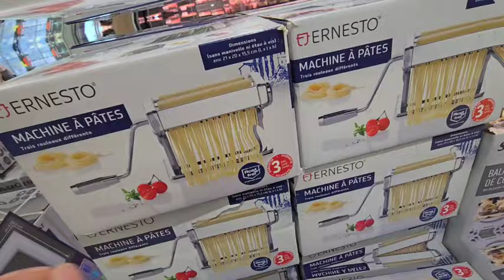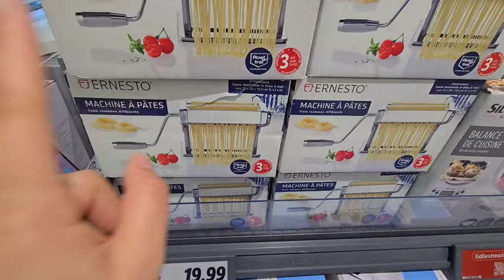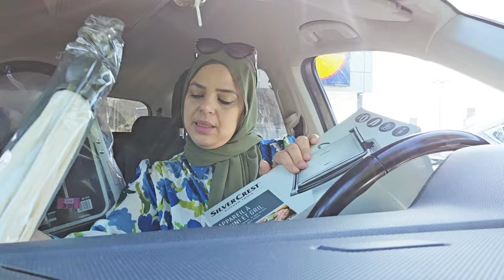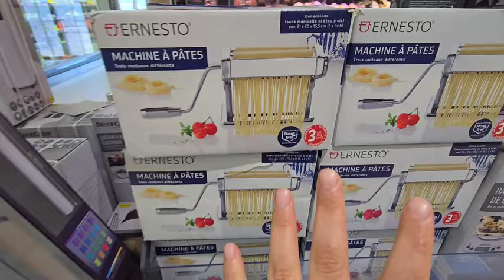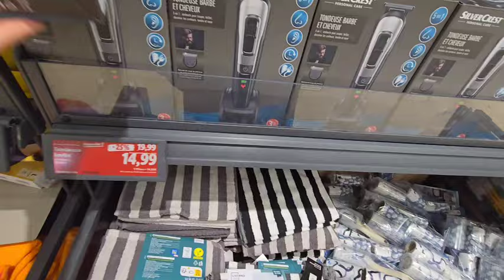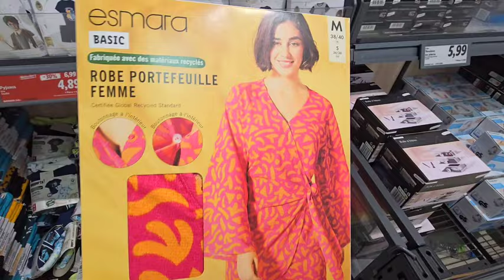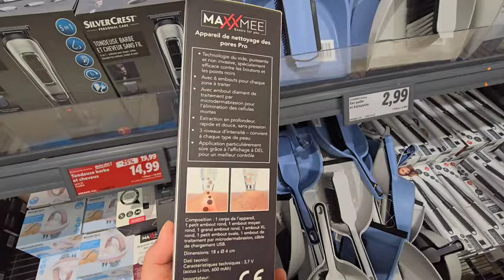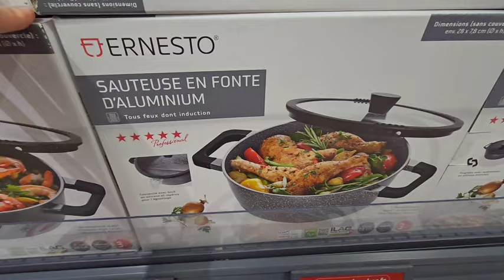مشيت كنجري ليدل lidl خديتها احسن مجربت طيرو البنات خودوها على ضمانتي غادي ترحمي ليا الوليدين عليها